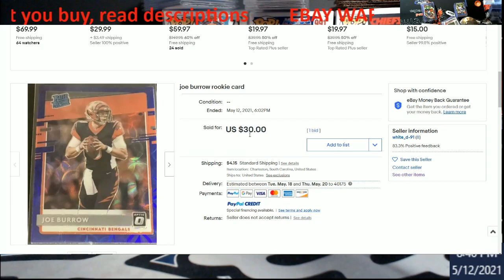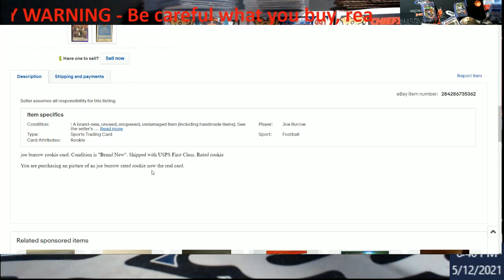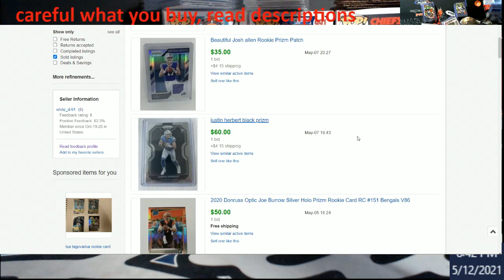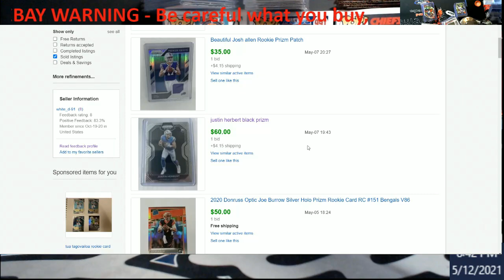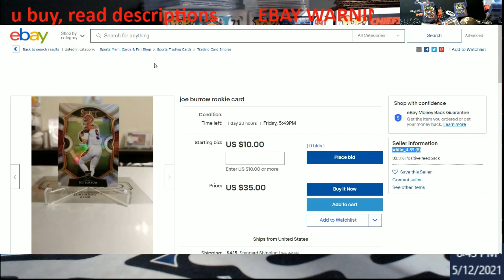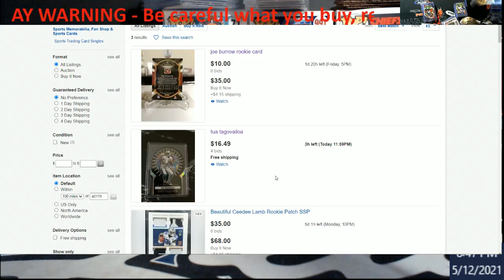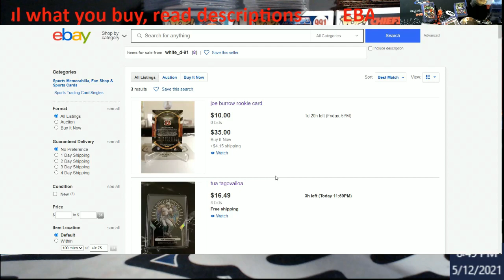EBAY WARNING - Be Careful What You BUY - Read the Descriptions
1811 N Dixie Ave #104

Who do I collect:
Roberto Clemente
Michael Jordan
Nolan Ryan
Sidney Crosby
Vintage Cards